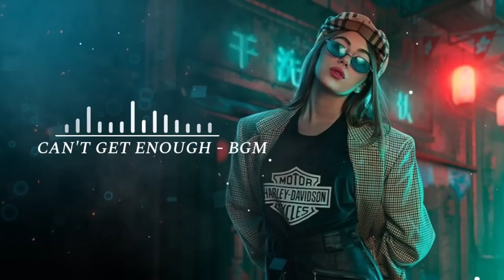Top 10 Viral Songs Tiktok & Instagram Reels 2021 || Trending songs & BGM || inshot music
ᴛᴏᴘɪᴄ_  ᴛᴏᴘ 10 ᴠɪʀᴀʟ ꜱᴏɴɢꜱ ᴛɪᴋᴛᴏᴋ & ɪɴꜱᴛᴀɢʀᴀᴍ ʀᴇᴇʟꜱ 2021 || ᴛʀᴇɴᴅɪɴɢ ꜱᴏɴɢꜱ || ɪɴꜱʜᴏᴛ ᴍᴜꜱɪᴄ ||

★彡🔥 Wlc To Inshot Music 🔥

🔥  ʙᴇꜰᴏʀᴇ ᴅᴏᴡɴʟᴏᴀᴅɪɴɢ ᴄᴏᴍᴍᴇɴᴛ ʙᴇʟᴏᴡ ᴡʜɪᴄʜ ʀɪɴɢᴛᴏɴᴇ ᴅᴏ ᴜ ʟɪᴋᴇ ᴛʜɪꜱ ᴠɪᴅᴇᴏ

🔥️ ᴅᴏᴡɴʟᴏᴀᴅ ᴀʟʟ ʀɪɴɢᴛᴏɴᴇ ꜰʀᴏᴍ ɢɪᴠᴇɴ ᴛʜᴇ. ᴅᴏᴡɴʟᴏᴀᴅ ʟɪɴᴋ ʙᴇʟᴏᴡ. 👍

🎧. """" ɪɴᴛʀᴏ ʀɪɴɢᴛᴏɴᴇ... 🎧. ✔️ 🔹

 01... ᴀʀᴄᴀᴅᴇ x ᴍɪʟɴᴇ ʜᴀɪ ᴍᴜᴊʜꜱᴇ ᴀᴀʏɪ

 02... ᴋᴀɴʏᴇ ᴡᴇꜱᴛ - ᴘʀᴀɪꜱᴇ ɢᴏᴅ

03... ꜱᴀᴅ ɢɪʀʟᴢ - ʟᴜᴠ ᴍᴏɴᴇʏ ʀᴇᴍɪx

04... ᴛᴀʟᴋɪɴɢ ᴛᴏ ᴛʜᴇ ᴍᴏᴏɴ x ᴊɪʏᴇɪɴ ᴋʏᴜɴ

 05... ᴅᴇᴠɪʟ ᴇʏᴇꜱ - ʜɪᴘᴘɪᴇ ꜱᴀʙᴏᴛᴀɢᴇ

 06... ᴄᴀɴ'ᴛ ɢᴇᴛ ᴇɴᴏᴜɢʜ -_- ʀᴀɢʜᴀᴠ

07... xxᴛxᴛᴇɴᴛᴀᴄɪᴏɴ -_- ꜱᴀᴅ

08... Qʙɪᴋ -_- ᴛᴀᴋᴀ ᴅᴀᴍᴀ

 09... ᴇᴠᴇʀʏʙᴏᴅʏ ᴅɪᴇꜱ ɪɴ ᴛʜᴇɪʀ

 10... ʀɪᴠᴇʀ ᴋɪɴɢ - ᴋᴀᴠᴀʟɪᴇʀ ʀᴇᴍɪx

11... ʟᴏᴠᴇʟʏ x ᴋɪᴛɴᴀ ʙᴇᴄʜᴀɪɴ ʜᴏᴋᴇ

😍 ᴡᴀᴛᴄʜ ᴍᴏʀᴇ ᴠɪᴅᴇᴏ 😍

ɴᴏᴛᴇ : ᴛʜɪꜱ ʀɪɴɢᴛᴏɴᴇꜱ/ᴍᴜꜱɪᴄ ᴀʀᴇ ɴᴏᴛ ᴏᴡɴᴇᴅ ʙʏ ᴜꜱ. ɪꜰ ʏᴏᴜ ᴀʀᴇ ᴛʜᴇ ᴏᴡɴᴇʀ/ᴄʀᴇᴀᴛᴏʀ ᴏꜰ ᴛʜᴇꜱᴇ ᴀɴʏ ʀɪɴɢᴛᴏɴᴇ & ɪɴꜰʀɪɴɢᴇ ᴄᴏᴘʏʀɪɢʜᴛ. ʟᴇᴛ ᴜꜱ ᴋɴᴏᴡ ᴡɪᴛʜ ᴘʀᴏᴘᴇʀ ᴄᴏᴘʏʀɪɢʜᴛꜱ ᴡᴇ ᴡɪʟʟ ᴛᴀᴋᴇ ᴅᴏᴡɴ ᴀꜱ ꜱᴏᴏɴ ᴀꜱ ʏᴏᴜ ᴍᴀɪʟ